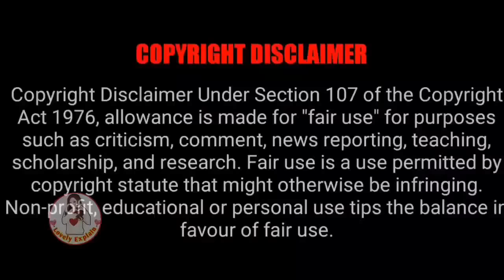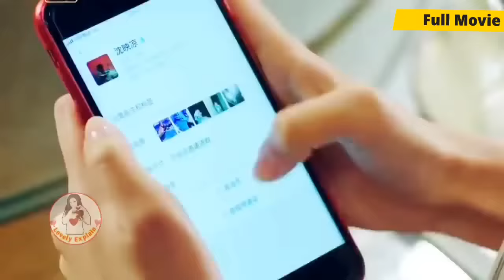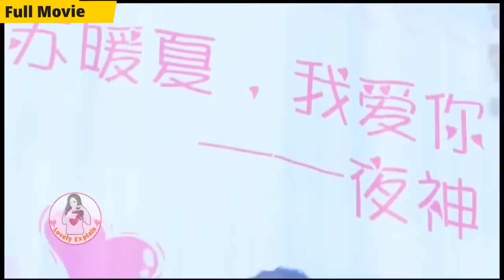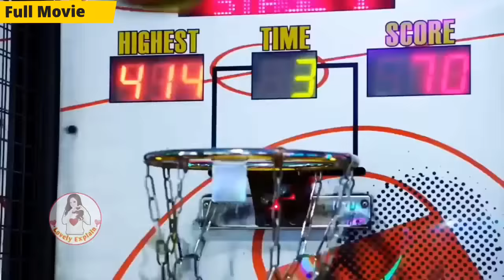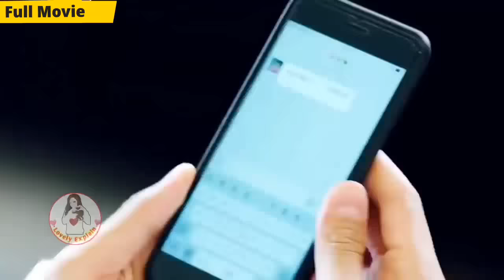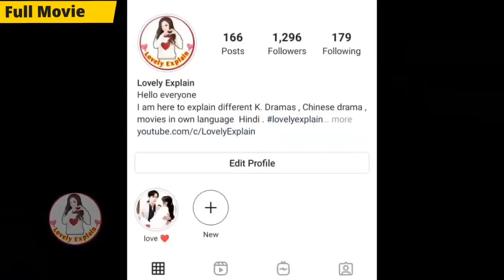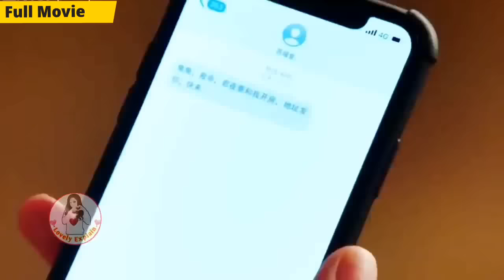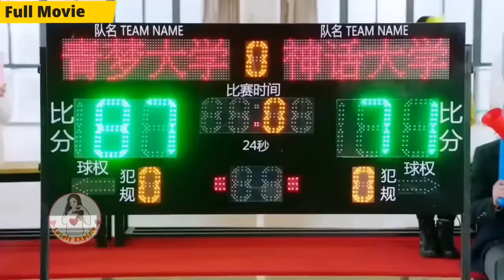Most Famous Player Falls For His Cute Coach..Full Movie Explained in Hindi#Basketball❤lovelyexplain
Loveofsummernight Basketballlove Love Of Summer Night Aaron dang legend of Blue Sea LegendofBlueSeaKoreanDramaExplainedinHindi LeeMinHo MermaidLoveStory chinesedramaexplainedinhindi Koreandramaexplainedinhindi hindiexplaination explainationinhindi seriesexplaination.
👉Follow me on Instagram 🙏🙏Copyright Disclaimer under Section 107 of the copyright act 1976, allowance is made for fair use for purposes such as criticism, comment, news reporting, scholarship, and research. We don't plan to violate anyone's rights. 🙏I used only images in videos just for better understanding of audience .Please consider my efforts also .I am happy to give revenue share .So, Please email me For any query or any copyright issue please email me please. 🙏🙏 💕Hello everyone this our channel♥️ Lovely Explain ♥️ here you watch latest Korean dramas explaination in your language Hindi . 👉Allergic President❤Poor Sparkle girl: Part1 👉Cute girl❤Genius boy 👉Crippled CEO's cute wifewife💕 👉My Mommy forced marriage on my daddy💕 👉Contract Marriage💕 👉My President daddy❤Troublemaker Mommy: 👉Cold blooded CEO❤Innocent wife 👉Devil Boss❤Cute girl 👉Modern CEO❤Tribal Queen 👉Genius boy❤Cute girl 👉Crippled CEO ❤Poor girl 👉Cursed girl❤Rude boy 👉Bossy CEO❤Cute girl 👉Revenge love❤ 👉Fantasy love❤story 👉Cold Hearted CEO❤His girl :// 👉High School love❤story 👉Crazy CEO❤Cute girl 👉Rude Idol❤Cute girl 👉Accidental night👇 👉Genius boy❤Clumsy girl 👉Vampire love story 👉Bossy CEO❤Cute Assistant 👉Cold God❤Stupid girl 👉Handsome boy❤Sparkle Girl 👉Cold Hearted Boss ❤Cute girl 👉Overbearing CEO❤ Cute boy 👉Rich boy❤Poor girl